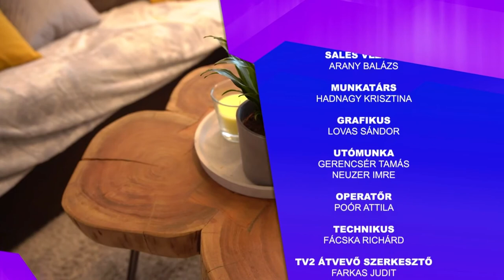Az ingatlanos kérdés - Pro és kontra érvek az lakóingatlan világban.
Kövesd a SzÉpítőket, és megtudhatsz mindent, amit a beruházások, fejlesztések és az ingatlanok világáról tudni érdemes.

KÖVESS MINKET FACEBOOKON ÉS INSTAGRAMMON IS!